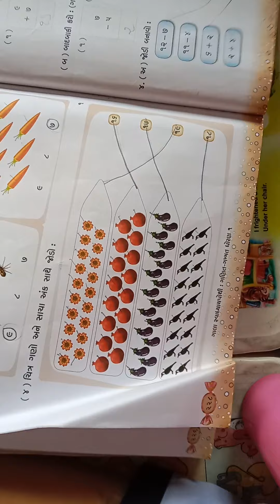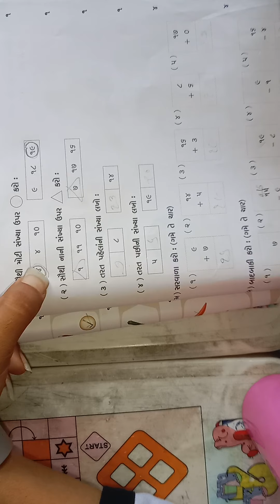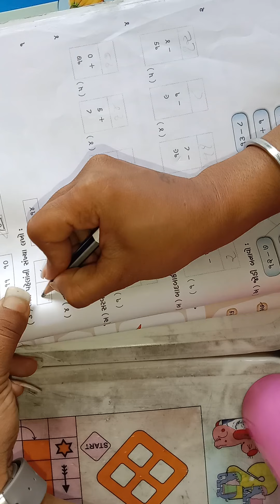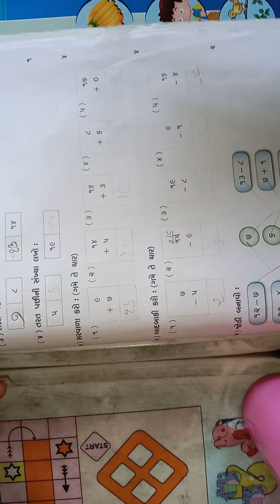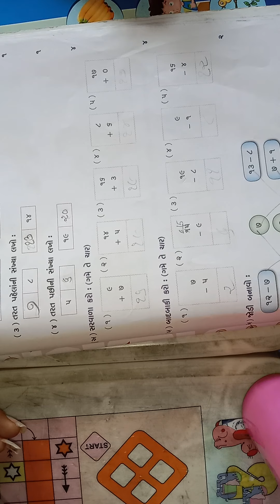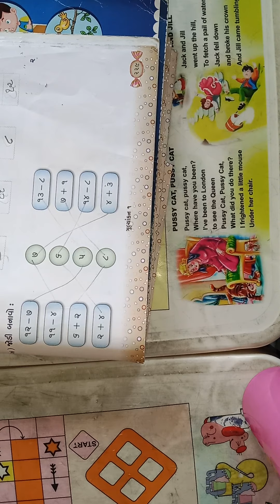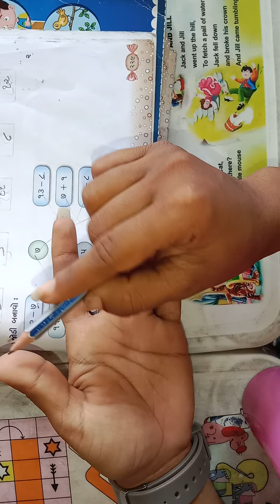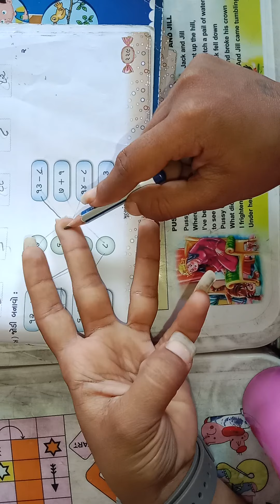std 1 maths mulyankan part 2